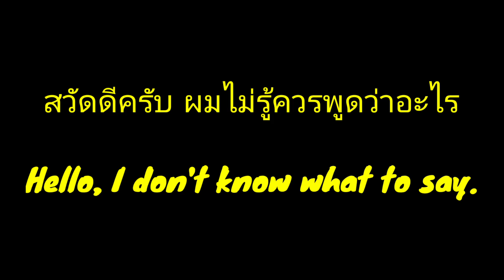ขอบคุณสำหรับ 350 Subscribe | Thanks for 350 Subscribe